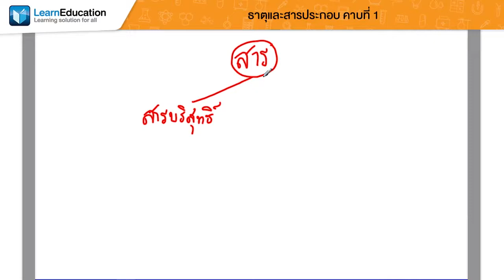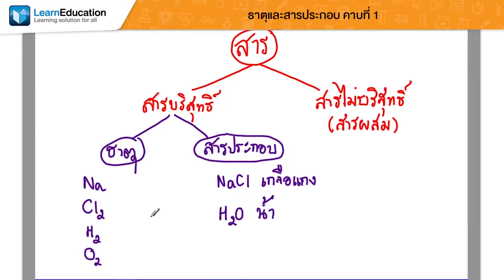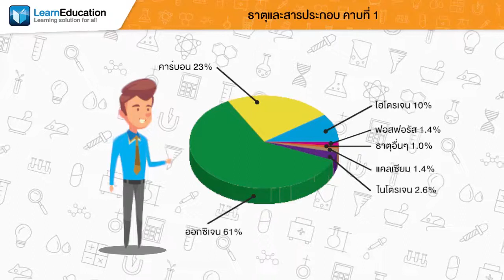ธาตุเป็นสารประเภทไหน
VDO#3 มารู้จักเร่ืองของธาตุ เเละสารประกอบกัน
วิชา วิทยาศาสตร์ ม.1
ตามหลักสูตรกระทรวงศึกษาธิการ